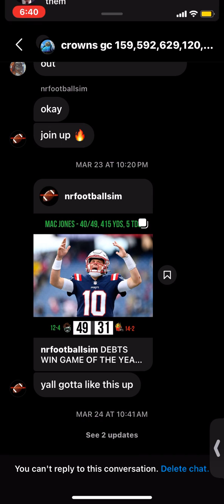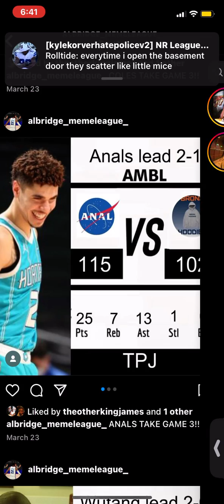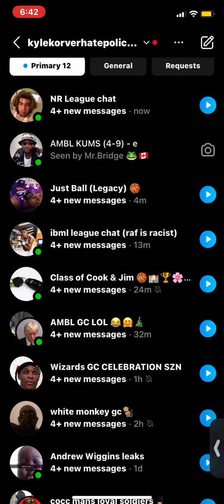Weekend Spring Break